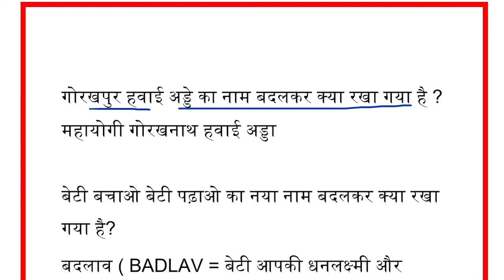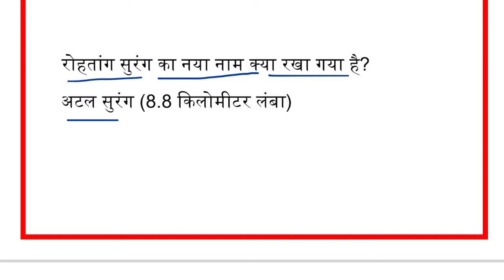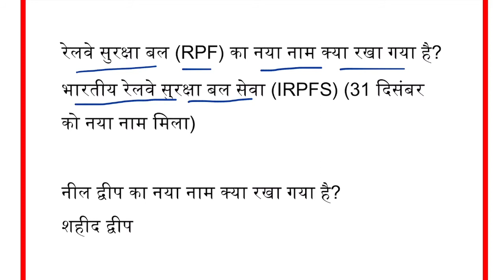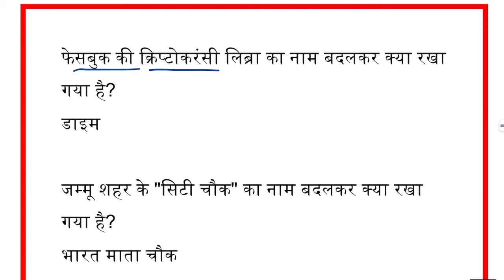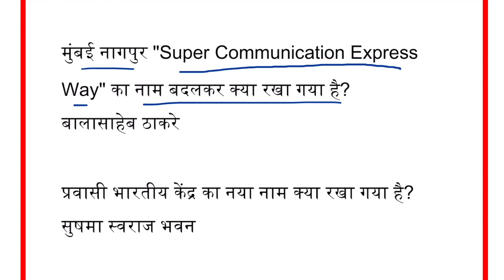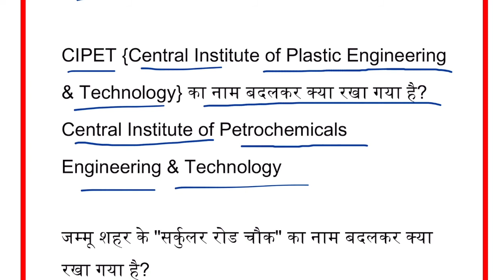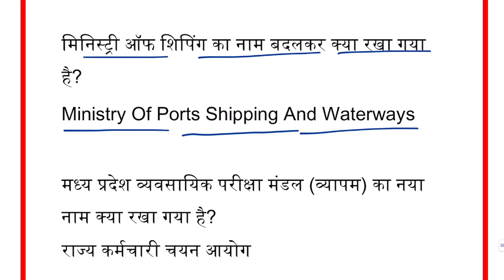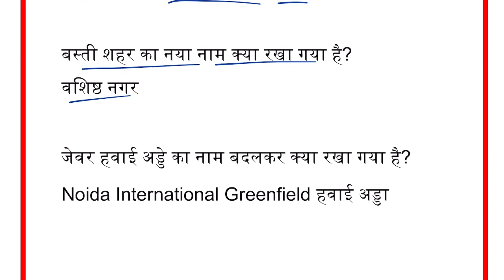हाल ही में बदले गए नाम RECENTLY CHANGED NAME SSC/RAILWAY/UPTET/SUPERTET/REET/UPPSC/UPSC/RRBNTPC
दोस्तों आज के इस वीडियो में हम हाल ही में परिवर्तित जगहों और शहरों आदि के नाम के बारे में जानेगे I वीडियो को लाइक, शेयर और चैनल को सब्सक्राइब करना बिलकुल न भूलें I धन्यवाद्

INDIAN GEOGRAPHY PART 1 (NCERT SPECIAL) भारत का भूगोल ( NCERT SPECIAL) सभी परिक्षाओं के लिए उपयोगी
SUPER FAST TEN THOUSANDS (10000) ONE LINER GK FOR ALL COMPETITIVE EXAM PART 1 GK के दस हजार प्रश्न
UP TET, CTET, SUPER TET PSYCHOLOGY PART 1 यू० पी० टेट, सी टेट, सुपर टेट मनोविज्ञान भाग 1
SUPER FAST 10000 ONE LINER GK FOR ALL COMPETITIVE EXAM PART 4 दस हजार महत्वपूर्ण प्रश्नों का संग्रह
UP TET, CTET, SUPER TET PSYCHOLOGY PART 2 यू० पी० टेट, सी टेट, सुपर टेट मनोविज्ञान भाग 2
SUPER FAST 10000 ONE LINER GK FOR ALL COMPETITIVE EXAM PART 6 दस हजार महत्वपूर्ण प्रश्नों का संग्रह
SUPER FAST 10000 ONE LINER GK FOR ALL COMPETITIVE EXAM PART 7 दस हजार महत्वपूर्ण प्रश्नों का संग्रह
SUPER FAST 10000 ONE LINER GK FOR ALL COMPETITIVE EXAM PART 8 दस हजार महत्वपूर्ण प्रश्नों का संग्रह
SUPER FAST 10000 ONE LINER GK FOR ALL COMPETITIVE EXAM PART 9 दस हजार महत्वपूर्ण प्रश्नों का संग्रह
SUPER FAST 10000 ONE LINER GK FOR ALL COMPETITIVE EXAM PART 11 दस हजार महत्वपूर्ण प्रश्नों का संग्रह
UP TET, CTET, SUPER TET PSYCHOLOGY PART 4 यू० पी० टेट, सी टेट, सुपर टेट मनोविज्ञान भाग 4
SUPER FAST 10000 ONE LINER GK FOR ALL COMPETITIVE EXAM PART 12 दस हजार महत्वपूर्ण प्रश्नों का संग्रह
SUPER FAST 10000 ONE LINER GK FOR ALL COMPETITIVE EXAM PART 13 दस हजार महत्वपूर्ण प्रश्नों का संग्रह
SUPER FAST 10000 ONE LINER GK FOR ALL COMPETITIVE EXAM PART 14 दस हजार महत्वपूर्ण प्रश्नों का संग्रह
SUPER FAST 10000 ONE LINER GK FOR ALL COMPETITIVE EXAM PART 15 दस हजार महत्वपूर्ण प्रश्नों का संग्रह
SUPER FAST 10000 ONE LINER GK FOR ALL COMPETITIVE EXAM PART 16 दस हजार महत्वपूर्ण प्रश्नों का संग्रह
भारत में वर्तमान में कौन क्या है 2021 पार्ट 1 BHARAT ME VARTMAN ME KAUN KYA HAI PART 1